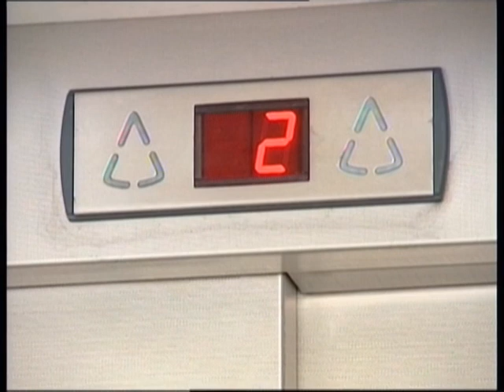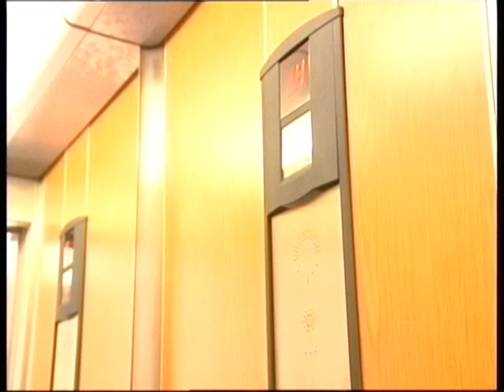Ο Τέλειος Άντρας επ.09 (2005) SigmaTV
Σενάριο-σκηνοθεσία: Σάββας Χατζηγεωργίου
Διεύθυνση Παραγωγής: Λουκία Τσάππα
Ηθοποιοί: Ειρένα Αβρααμίδου, Φώτης Γεωργίδης, Γιώργος Ζένιος, Μαρία Καρασούλα, Χάρης Κκολός, Χριστόδουλος Μαρτάς, Μαρία Μιχαήλ, Χρίστος Παπαδόπουλος, Ελισάβετ Πατσαλίδου, Ορέστης Σοφοκλέους, Γιάννος Σπανός, Νιόβη Χαραλάμπους